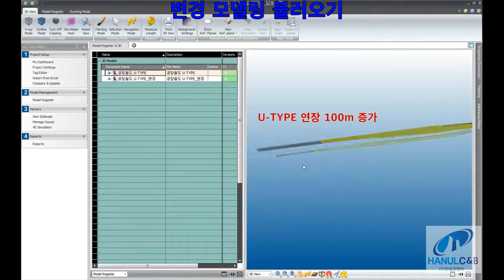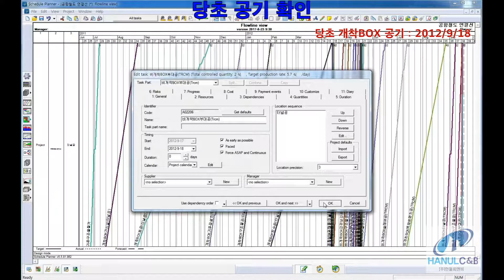CIVIL BIM RAILWAY 3D,4D,5D AUTOCHANGE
Trimble사의 Vico Office를 사용하여 3D로 wkrtjdehls을 4D(Schedule)와 5D(Cost)를 연계하는 방법